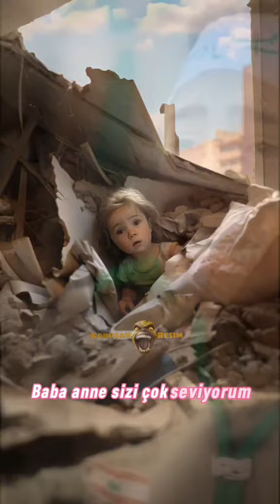18 Ekim 2023